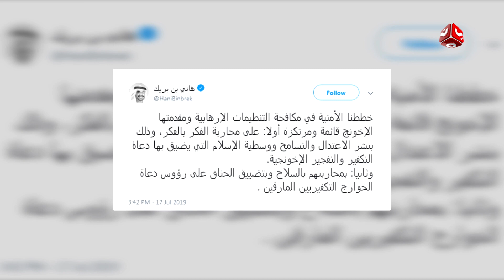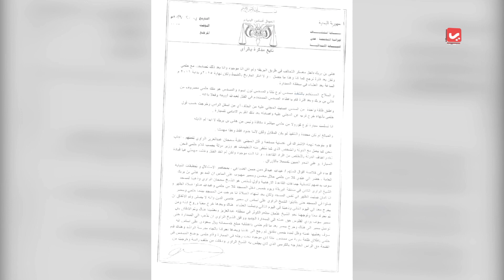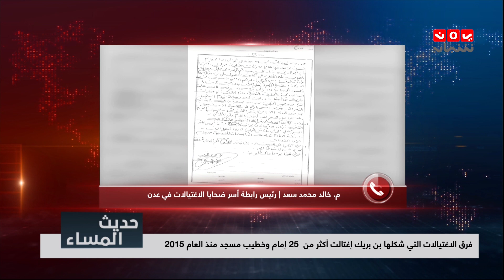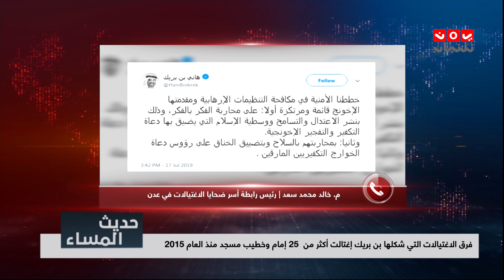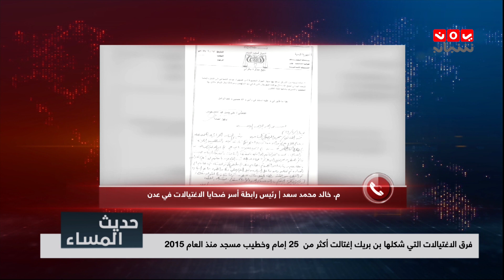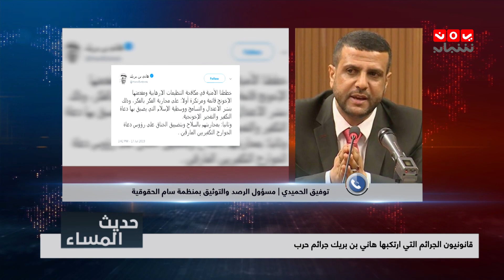بن بريك يُقر بالوقوف وراء اغتيال الراوي ومطالب بمحاكمته كمجرم حرب |حديث المساء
ضيوف الحلقة :

أستاذ علم الاجتماع السياسي بجامعة صنعاء - أ.د غبدالباقي شمسان

عبر الهاتف :

- رئيس رابطة أسر ضحايا الاغتيالات في عدن - م.خالد محمد سعد

- مسؤول الرصد والتوثيق بمنظمة سام الحقوقية - توفيق الحميدي

حوار :

عبدالله دوبله

قناة فضائية يمنية مستقلة تبث على مدار النايلسات بالترددات التالية :
HD     11257/H/27500
SD     11391/V/27500

موقعنا الإلكتروني والبث الحي : yemenshabab.net